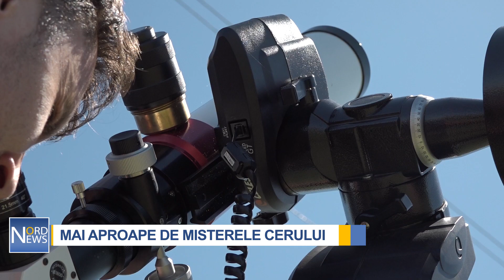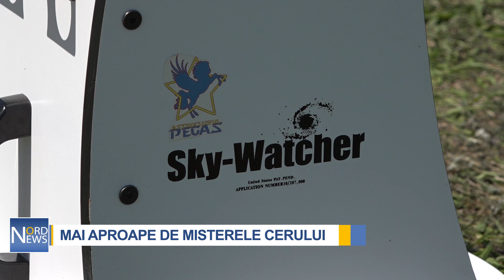MAI APROAPE DE MISTERELE CERULUI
Au fost mai aproape de misterele cerului. Sute de elevi din întreaga țară au avut ocazia să urmărească Soarele, Luna, dar și principalele stele ale constelațiilor de primăvară din emisfera nordică. Grație specialiștilor din Republica Moldova și România, unii tinerii au avut posibilitatea pentru prima dată să privească prin telescop zeci de corpuri cerești. Evenimentul a avut loc în comuna Roșietici, raionul Florești, cu prilejul Zilei Internaționale a Astronomiei.